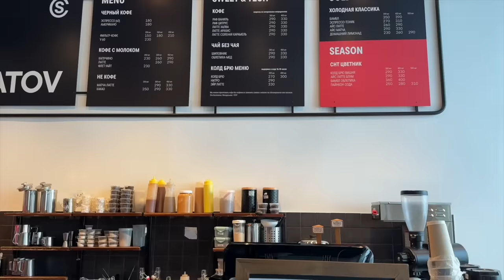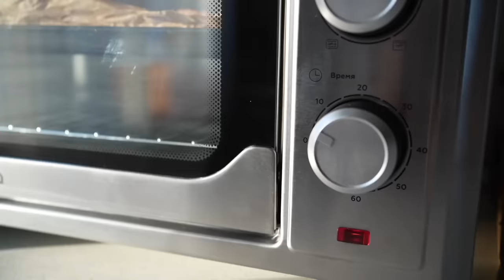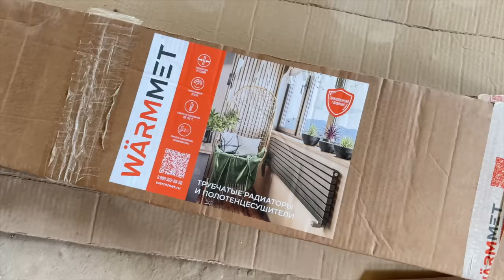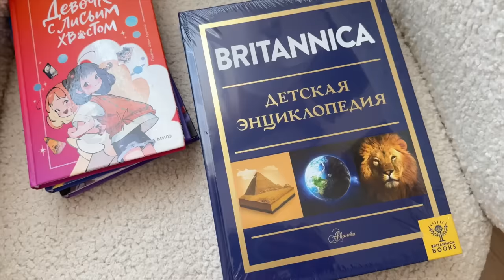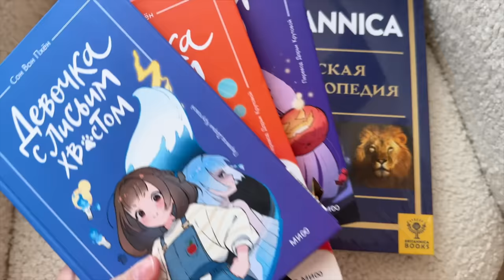VLOG готовимся к выпускному, покупки на лето, шопинг и домашние дела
Такую же электрическую печь BQ EQ2001W можно приобрести по этой ссылке

Благодаря ей я могу с комфортом готовить на любимой террасе. Она прекрасно подходит как для использования в загородном доме, так и в квартире, если у вас нет отдельной духовки. Помимо электрических печей у BQ много другой бытовой техники, посмотреть её можно на официальном сайте

Реклама | ООО «Новая Линия» | ИНН 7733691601 | erid: 2VSb5xfimp4

Реклама. ООО «МИТРИДАТ» ИНН 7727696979
erid:2VSb5wyvssW